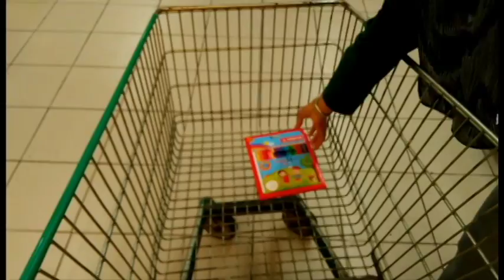Episod #13 Takde Mood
Bukan aku minta, tapi nak buat macam mana. Clip2 video semalam takde. BTW, ini video hari Jumaat lepas. Rumah aku takde internet, dah masuk pejabat baru boleh upload.